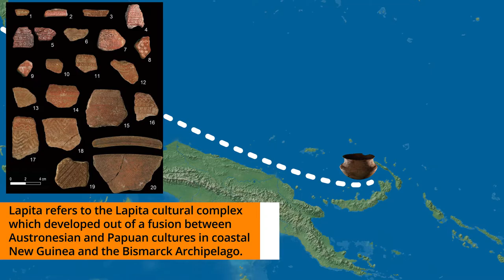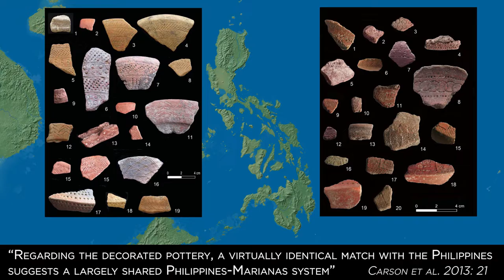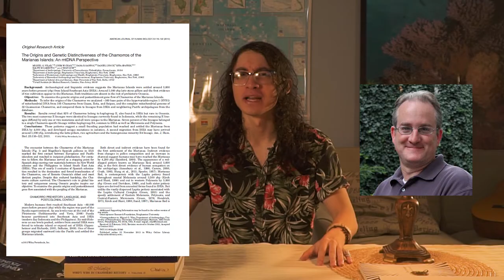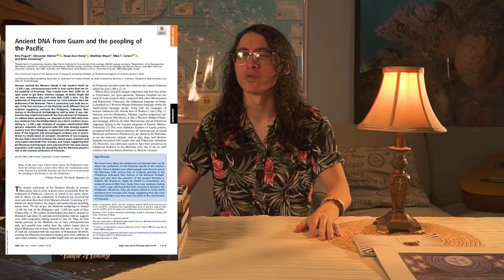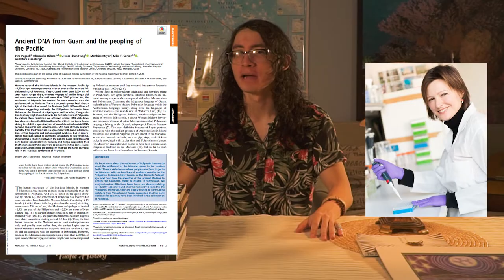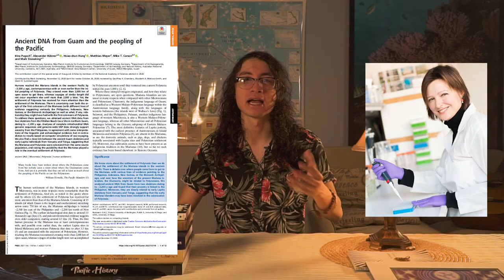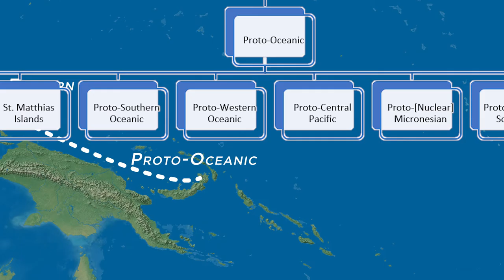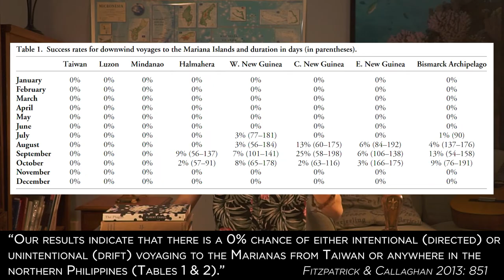Ancestral Origins of the CHamorus | The Settling of the Marianas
Time Stamp
0:00 - Introduction
0:52 - Archeological evidence
3:11 - Genetic evidence
6:59 - Linguistic evidence
9:00 - Computer sailing simulations
9:53 - Disagreement among the Authors
10:45 - Reconciling the different conclusions

References
Bedford, S., & Spriggs, M. (Eds.). (2019). Debating Lapita: Distribution, chronology, society and subsistence (Vol. 52). ANU Press.

Bellwood, P. (2011). The checkered prehistory of rice movement southwards as a domesticated cereal—from the Yangzi to the equator. Rice, 4(3-4), 93-103.

Blust, R. (2019). The Austronesian homeland and dispersal. Annual Review of Linguistics, 5, 417-434.

Blust, R. (2013). The austronesian languages. Asia-Pacific Linguistics, School of Culture, History and Language, College of Asia and the Pacific, The Australian National University.

Blust, R. (2000). Chamorro historical phonology. Oceanic Linguist, 39, 82–122.

Carson, M. T., Hung, H. C., Summerhayes, G., & Bellwood, P. (2013). On the trail of decorative pottery style from Southeast Asia to the Pacific. J I Coast Archaeol, 8, 17–36.

Carson, M. T., & Kurashina, H. (2012). Re-envisioning long-distance remote oceanic migration:
Early dates in the Mariana Islands. World Archaeol, 44, 409–435.

Fitzpatrick, S. M., & Callaghan, R. T. (2013). Estimating trajectories of colonisation to the Mariana Islands, western Pacific. Antiquity, 87(337), 840-853.

Hung, H. C., Carson, M. T., Bellwood, P., Campos, F., Piper, P. J., Dizon, E., et al. (2011). The first settlement of remote Oceania: The Philippines to the Marianas. Antiquity, 85, 909–926.

Hung, H. C., Carson, M. T., & Bellwood, P. (2012). Earliest settlement in the Marianas—A response. Antiquity, 86(333), 910-914.

Hunter-Anderson, R. L. (2013). Migration for Settlement or Home Range Expansion: What caused people to first come to the Marianas c. 3500 years ago? 2nd Marianas History Conference. Guampedia.

Hunter-Anderson, R. L., & Moore, D. R. (2001). The Marianas pottery sequence revisited. In Ceramic Tradition Workshop, International Symposium on Austronesian Cultures: Issues Relating to Taiwan. Institute of Linguistics, Academia Sinica, Taipei.

Hunter-Anderson, R. L., Thompson, G. B., & Moore, D. R. (1995). Rice as a prehistoric valuable in the Mariana Islands, Micronesia. Asian Perspectives, 69-89.

Kirch, P. V. (2010). Peopling of the Pacific: A holistic anthropological perspective. Annual Review of Anthropology, 39, 131-148.

Montenegro, Á., Callaghan, R. T., & Fitzpatrick, S. M. (2016). Using seafaring simulations and shortest-hop trajectories to model the prehistoric colonization of Remote Oceania. Proceedings of the National Academy of Sciences, 113(45), 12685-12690.

Pugach, I., Hübner, A., Hung, H. C., Meyer, M., Carson, M. T., & Stoneking, M. (2021). Ancient DNA from Guam and the peopling of the Pacific. Proceedings of the National Academy of Sciences, 118(1).

Reid, L. 2002. Morphosyntactic evidence for the position of Chamorro in the Austronesian language family, in R.S. Bauer (ed.) Collected papers on Southeast Asian and Pacific languages (Pacific Linguistics 530): 63–94. Canberra: Pacific Linguistics.

Sablan, J. (2021). Ancient DNA provide more detail of CHamoru migration

Smith, A. D. (2017). The Western Malayo-Polynesian problem. Oceanic Linguistics, 435-490.

Spriggs, M. (2007). The Neolithic and Austronesian expansion within Island Southeast Asia and into the Pacific. In S. Chiu & C. Sand (Eds.), From Southeast Asia to the Pacific: Archaeological Perspectives on the Austronesian Expansion and the Lapita Cultural Complex
(pp. 104–140). Taipei: Center for Archaeological Studies, Research Center for Humanities and Social Sciences, Academia Sinica.

Vilar, M. G., Chan, C. W., Santos, D. R., Lynch, D., Spathis, R., Garruto, R. M., & Lum, J. K. (2013). The origins and genetic distinctiveness of the Chamorros of the Marianas Islands: An mtDNA perspective. American Journal of Human Biology, 25(1), 116-122.

Winter, O., Clark, G., Anderson, A., & Lindahl, A. (2012). Austronesian sailing to the northern Marianas, a comment on Hung et al. Antiquity, 86(1), 898-914.

Zobel, E. (2002). The position of Chamorro and Palauan in the Austronesian family tree: Evidence from verb morphosyntax. The history and typology of western Austronesian voice systems, 405-434.